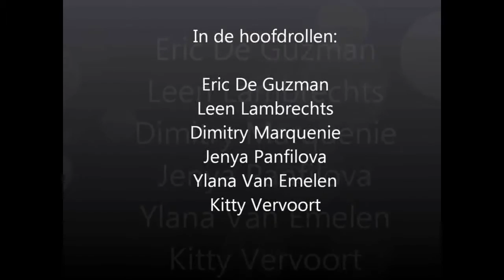Dance Project; I Surrender - Celine Dion - Antwerp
2014 Guesting, Skip rope competition Antwerp
Choreography: Eric de Guzman